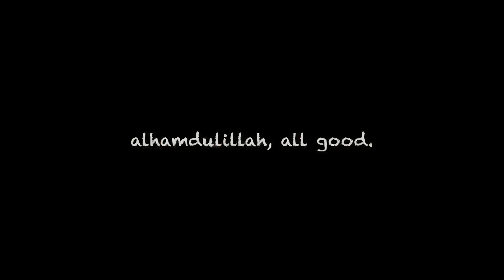Vq Model Turbo Mentor ( weak radio battery )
Turbo Mentor (Vq Model) powered by saito fa82